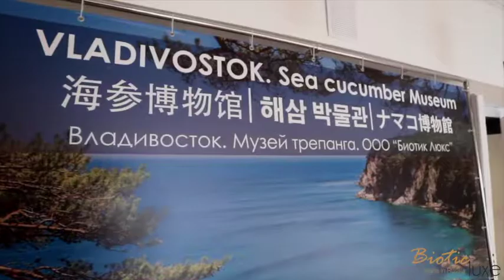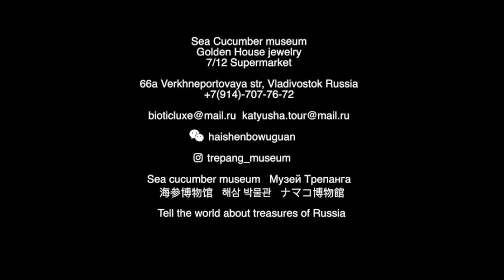Музей Трепанга - Мы расскажем о Сокровищах России и Приморья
⠀ ▪️ Единственный в мире музей Трепанга и продукция бренда «BioticLuxe» - это натуральные продукты 🌿 на основе природных иммунных стимуляторов.
  ▪️ Наша компания работает с 2016 года, вся продукция прошла государственную регистрацию качества, получены все необходимые сертификаты📑.
  ▪️ Наши партнёры и клиенты на корпоративные подарки- это
Российские и зарубежные компании, Государственные учреждения и университеты.
  ▪️ Продукция в премиум упаковке станет отличным и оригинальным подарком  с пользой для здоровья!
  ▪️ Укрепляйте иммунитет весной, желаем Вам крепкого здоровья и отличного настроения!
  ▪️“Biotic Luxe”- подарки с заботой о Вашем здоровье!

🔴 Природный иммунный стимулятор- Экстракт трепанга в капсулах (курс на 1.5 месяца) .
Согласно спектральному анализу, трепанг содержит 22 аминокислоты и 40 элементов периодической системы Менделеева. ⠀ ⠀
 🔴Березовый гриб чага «Чёрное Золото». Вот уже 1000 лет отвар из Чаги известен на Руси, он укрепляет иммунитет, убивает ракообразующие клетки в организме, применяется при сахарном диабете, его профилактике и тд. ⠀
 🔴Медвежий жир в капсулах. Наибольшее содержание Омега 3 и Омега 6.
 🔴Косметические,тканевые омолаживающие маски для лица на основе морского огурца. В составе с гиалуроновой кислотой маска создаёт эффект  глубокого  увлажнения и обновление Вашей кожи.
 🔴мёд с чагой, женьшенем и липой

Музей Трепанга
🌊  Sea cucumber museum
📍Верхнепортовая 66А

 Добро Пожаловать 😊
 Мы расскажем о Сокровищах России и Приморья